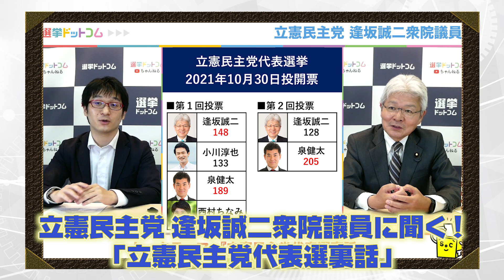【怒】偽ブランド品販売は「論外」！立憲・逢坂議員が心の内を明かす！／ 代表代行の仕事とは？｜第204回 選挙ドットコムちゃんねる #2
今回は衆議院議員のおおさか誠二さん（立憲民主党）をゲストにお迎え！

偽ブランド品の販売で書類送検されていたことが発覚した足立区議会議員（当時）が辞職。立憲民主党が公認していたことを踏まえ、逢坂代表代行に話を伺いました。

そして！「代表代行」ってどんな仕事なのか、必要とされる役割は何なのか！逢坂氏が詳細解説！

◆切り抜き職人募集中◆